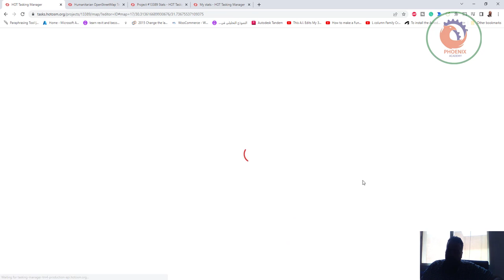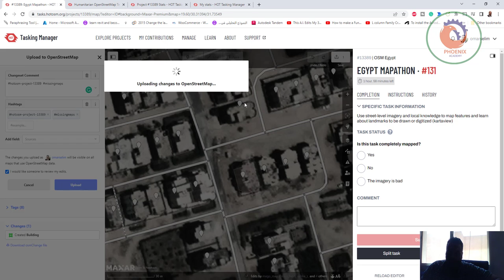MAPATHON مصر نمذجة خريطة ثلاثية الابعاد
Contribute mapping the project #13389 on HOT Tasking Manager

❤️ روابط التواصل
✅ انستجرام